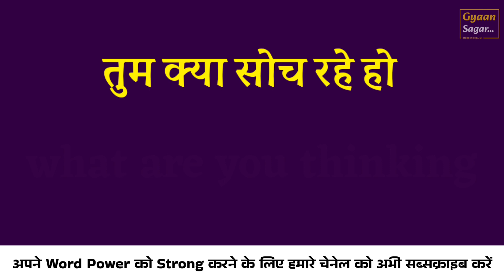tum kya dhundh rahe ho ka translation | tum kya dhundh rahe ho in english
tum kya dhundh rahe ho ka translation,
tum kya dhundh rahe ho in english,
tum kya dhundh rahe ho ka translation kya hota hai,
tum kya dhundh rahe ho ka translation kya hoga,
tum kya dhundh rahe ho ka translation kya hona chahiye,
tum kya dhundh rahe ho in hindi,
tum kya dhundh rahe ho oxford translation,
tum kya dhundh rahe ho oxford english translation,
tum kya dhundh rahe ho ko english me kya kahte hai,
oxford translation,
tum kya dhundh rahe ho,
english translation of tum kya dhundh rahe ho,
kya hota hai tum kya dhundh rahe ho ka translation,
translation,